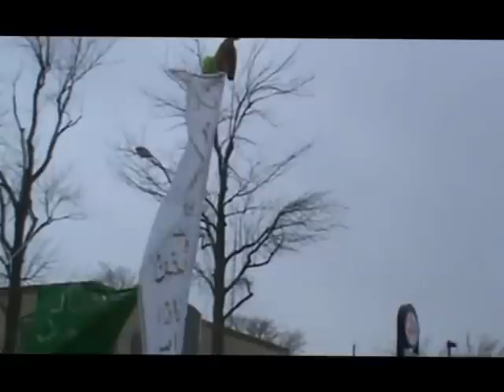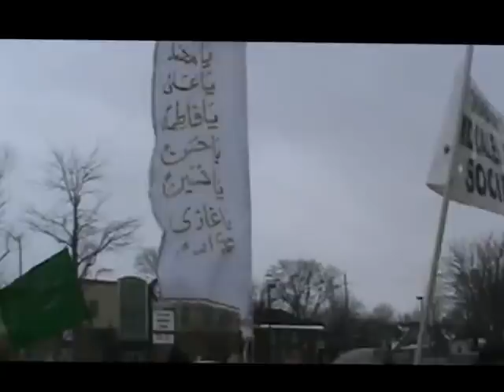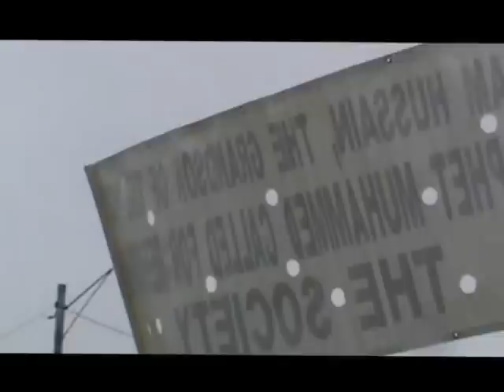Arbaeen Procession 1434 hi Jan.06,2013 in Windsor,Ontario,Canada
Arbaeen(40th day of Imama Hussain a.s martyrdom) Procession 1434 hi Jan.06,2013 in Windsor,Ontario,Canada.